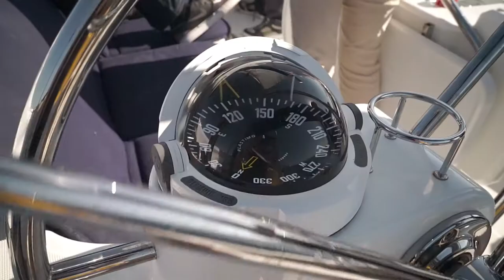The Rose of Charity Sailingcup 2017 - Tag 3 mit Saskia Vester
The Rose of Charity Sailingcup wurde 2017 zugunsten der Deutschen Gesellschaft zur Rettung Schiffbrüchiger (DGzRS) ausgetragen. Die Regatta fand im saronischen Golf statt und die Teilnehmer hatten eine tolle Zeit in Griechenland mit Sunsail und The Moorings. DS hatte gleich 4 brandneue Fahrzeuge ausgestellt. Marinepool sorgte für die gesamte Ausstattung der Crews.

In diesem Film wollen wir euch den dritten Tag miterleben lassen.
Wir durften Saskia Vester und das Team von ARD Brisant beim Segeln begleiten!
Master Yachting ist weltweit eine der führenden Agenturen für Yachtcharter. Unser Angebot umfasst ca. 9.000 Yachten in über 30 Segelrevieren und in mehr als 20 Ländern. Euer Segelurlaub ist bei uns in sicheren Händen!